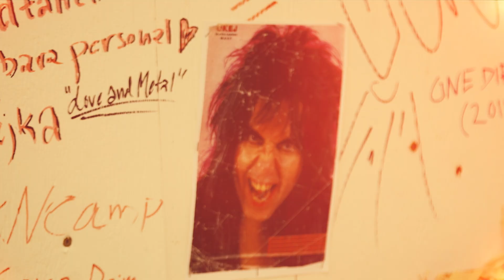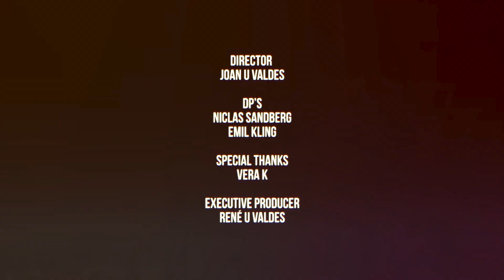Sweden Rock Festival - Aftermovie 2022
Vilken folkfest det blev 🖤 Nu har vi siktet inställt på nästa sommars Sweden Rock Festival som också blir den 30:e i ordningen. Planeringen är i full gång (det kommer att bli 🔥).

Ses igen den 7-8-9-10 juni 2023!
What a great time we had 🖤 Anyone have a time machine so that we can go back and do it all again? No? Well don't worry - we are already gearing up for next summer when will be celebrating our 30th Sweden Rock Festival (it is going to be 🔥).